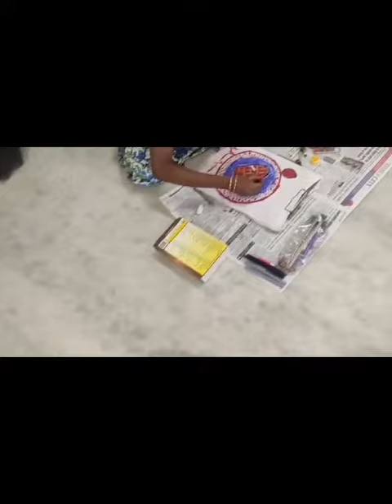T shirt painting competition